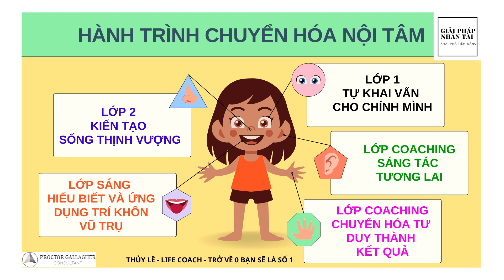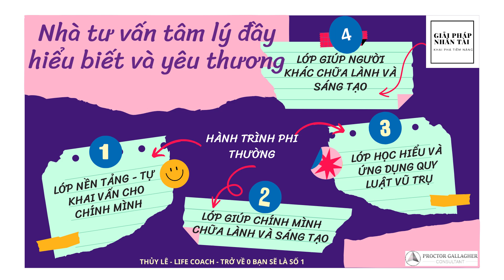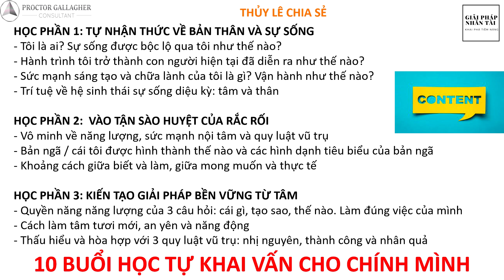TẠI SAO MỤC TIÊU TÀI CHÍNH CỦA TÔI KHÔNG THÀNH HIỆN THỰC?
- Các lớp học giúp bạn cắm rễ vào nguyên bản, chuyển hóa nội tâm và làm cuộc sống nhiệm màu lộ diện khai giảng hàng tháng đang chiêu sinh:-
1. Lớp học - Tự Khai Vấn Cho Chính Mình
2. Lớp học - Thấu Hiểu và Ứng Dụng Quy Luật Vũ Trụ
3. Lớp học - Kiến Tạo Sống Thịnh Vượng
4. Lớp học - Lãnh Đạo Thức Tỉnh Đốt và Giữ Lửa Cho Đội Nhóm
5. Lớp học - Nhà Tư Vấn Tâm Lý Hiểu Biết và Yêu Thương
6. Lớp học - Phụ Huynh Thức Tỉnh Giúp Con Sống Thuận Tự Nhiên
7. Lớp học - Cách Chuyển Hóa Năng Lượng Thành Năng Lực
8. Lớp học - Kho Báu Diệu Kỳ (trẻ 12 - 17 tuổi)
🏔️ Hình thức học: online qua Zoom
🏔️ Thời lượng học: 10 buổi

HỌC PHÍ:
* Đăng ký 1 lớp, học phí: 7 triệu đồng/hv/lớp
* Đăng ký 2 - 6 lớp trở lên hoặc theo nhóm 2-6 người, học phí 6 triệu đồng/hv/lớp
* Đăng ký nhóm 7 người hoặc 7 lớp trở lên, học phí: 5 triệu đồng/hv/lớp
* Đăng ký học 1 năm, học phí 35 triệu/hv. Học viên được học tất cả các lớp trên trong vòng 1 năm.